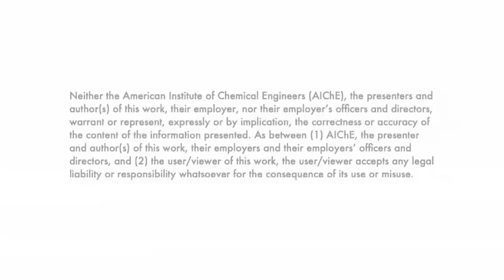Elastic Fluids in a Stirred Tank Demonstration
Elastic fluids react differently than Newtonian fluids when they are blending. To find out about the unusual forces in elastic fluid and how they react in a stirred tank, please visit AIChE’s Fluid Mixing Technology for Operators.